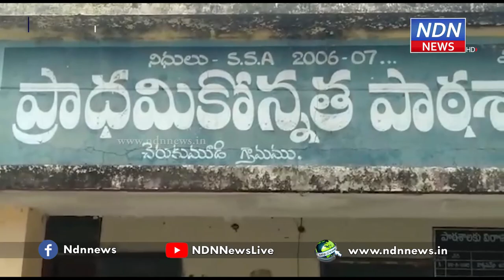రెడ్ జోన్ లో పర్యటంచిన ఎమ్మెల్యే కాకాణి - NDN News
రెడ్ జోన్ లో పర్యటంచిన ఎమ్మెల్యే కాకాణి..
మనుబోలు మండలం చెరుకుముడి గ్రామంలో కరోనా కేసు రావడంతో రెడ్ జోన్ గా అధికారుల ప్రకటించారు. ఈనేపథ్యంలో ఆ గ్రామంలో ప్రయటించారు ఎమ్మెల్యే కాకాణి గోవర్ధన్ రెడ్డి. స్థానికులెవరూ ఆందోళన చెందొద్దని, వ్యక్తిగత పరిశుభ్రత పాటిస్తే చాలని సూచించారు. గ్రామస్తులకు కూరగాయలు, నిత్యావసర వస్తువులను అందజేశారు. నిత్యావసర సరుకుల సరఫరాతో పాటు, తాగునీరు, విద్యుత్ సౌకర్యం లాంటి విషయాల్లో ప్రజలకు ఎటువంటి ఇబ్బందులు కలగకుండా ప్రత్యేక దృష్టి పెట్టాలని అధికారులకు సూచించారు.